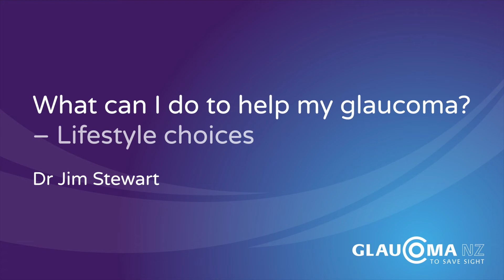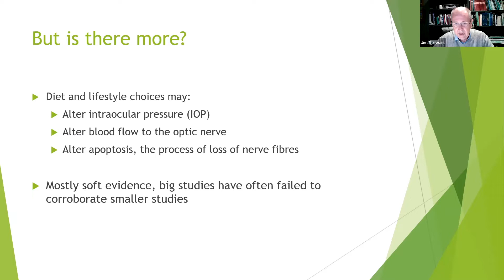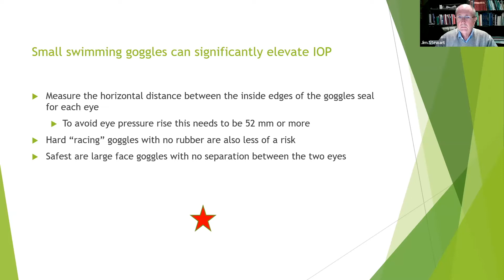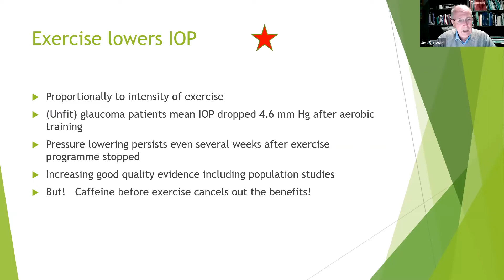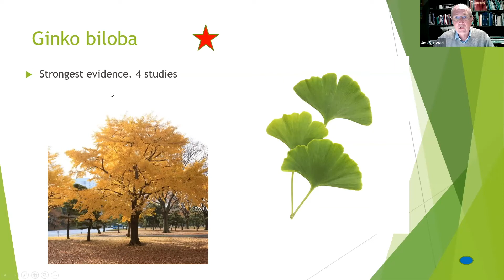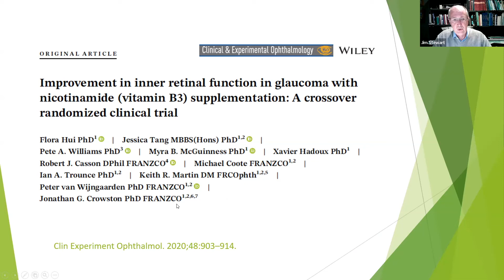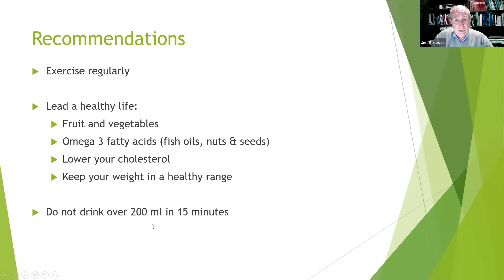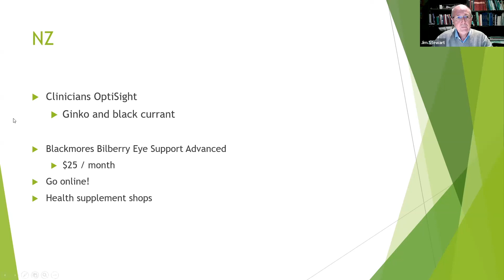What Can I Do to Help My Glaucoma? – Jim Stewart